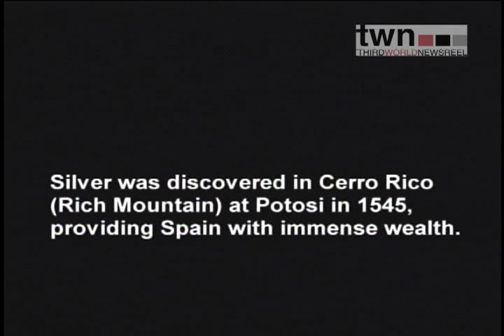El Charango-Trailer-TWN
This short documentary is about a little instrument, a large silver mine and the highest city in the world. Cerro Rico in Potosi, Bolivia, was discovered by Spanish conquistadors in 1545, who enslaved the local indigenous people. It is said that 8 million people, including African slaves, died in the mines of this mountain while providing Spain with immense wealth. The Spanish culture spread into Potosi, and the local people became aware of something they had never seen or heard before: a stringed instrument. Forbidden from ever playing the Spanish guitar, the miners copied it and created the charango. The story of the charango symbolizes the larger struggle for human rights and a quest to keep traditional culture alive among indigenous people. For educational streaming, visit twn.tugg.com